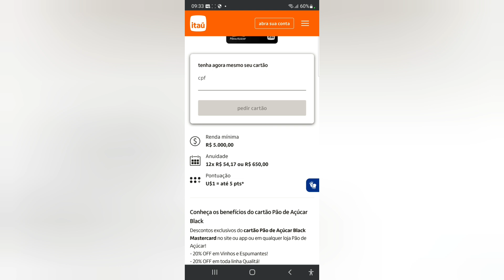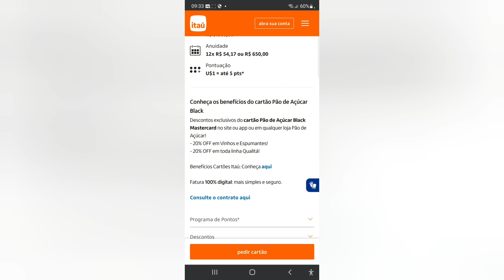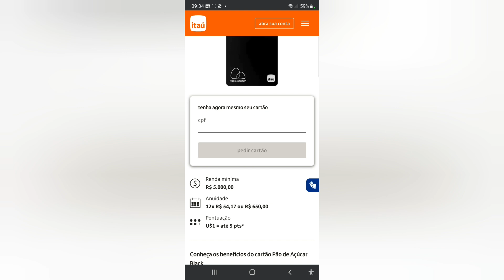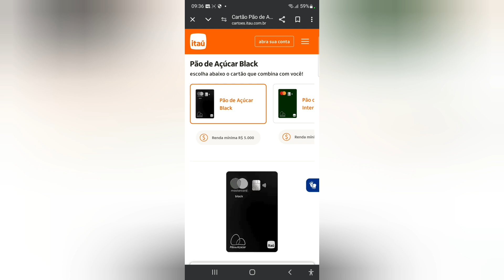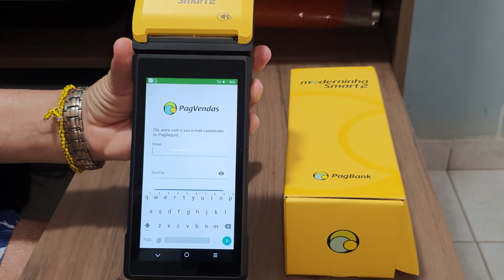Pão de Açúcar Black não pede comprovação de renda😏